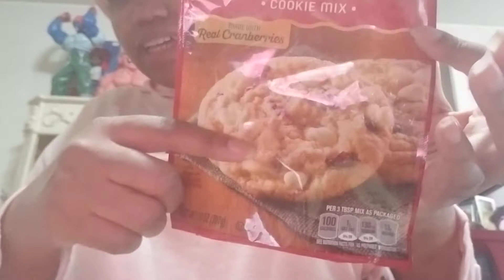Review! Cranberry white chip cookies from Dollar Tree! 🍪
Love these!